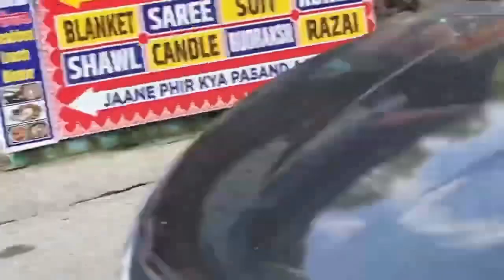Kainchi Dham Vlog